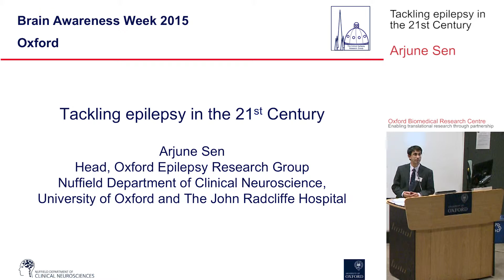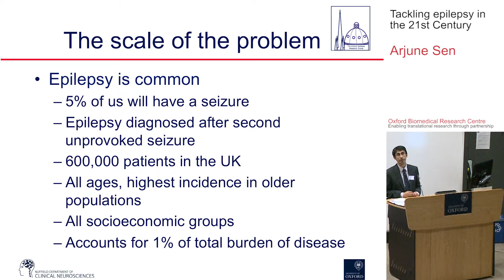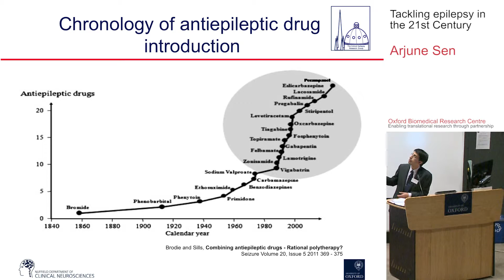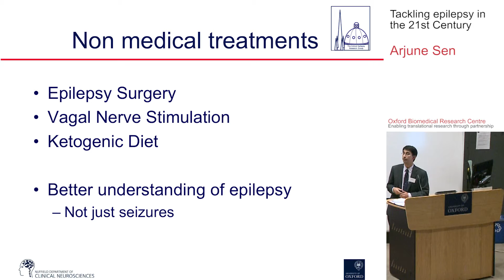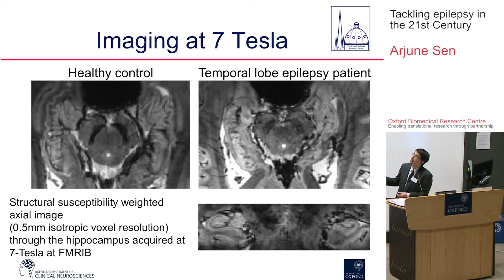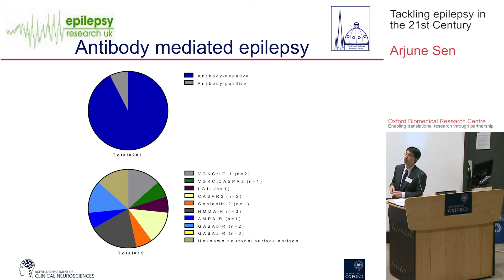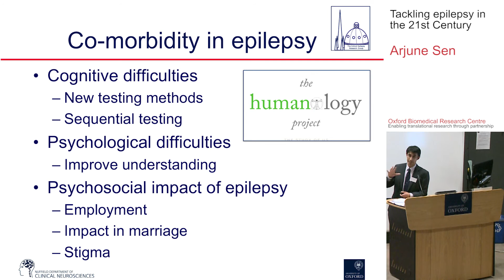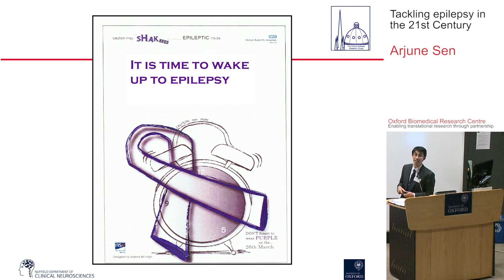Tackling epilepsy in the 21st Century - Arjune Sen Open Weeks 2015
Epilepsy is among the most common of all neurological disorders, with one in twenty of us having a seizure at some stage in our lifetime. As epilepsy affects people across their lifespan, the socio economic range is vast.

However, epilepsy remains stigmatised and a rather under-investigated area of medical research. The Oxford Epilepsy Research Group is a wide collaborative venture across the University of Oxford, Oxford University Hospitals Trust, and multiple international partners.

We look to address all areas of epileptology using a patient-centred approach. We are particularly interested in co-morbidity in epilepsy, immune-mediated epilepsy, ultra-high field imaging and in projects that help to demystify epilepsy. All research is driven by a desire to offer better care to our patients and indeed to all people with epilepsy. We hope that this talk offers some insights into our endeavours.